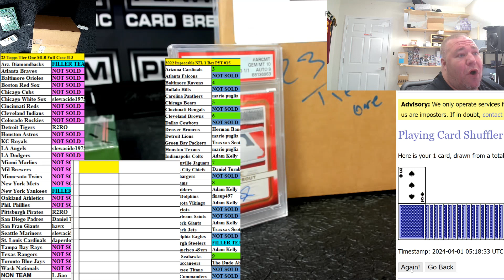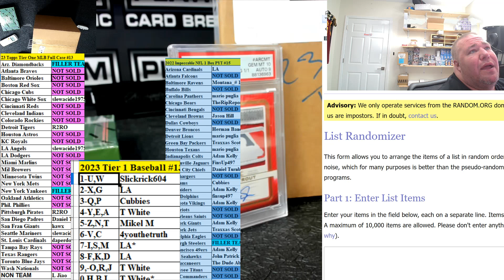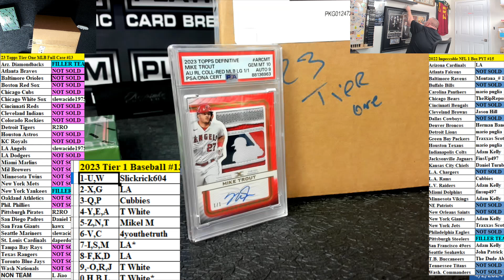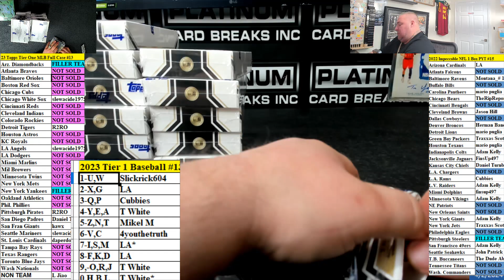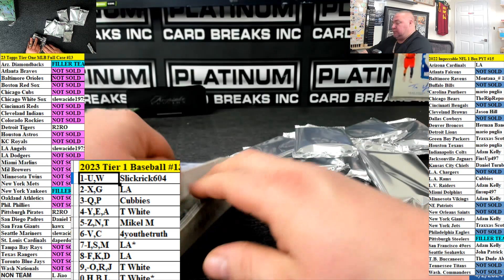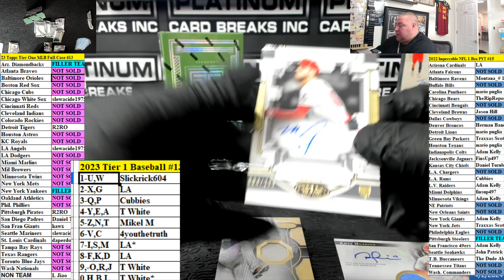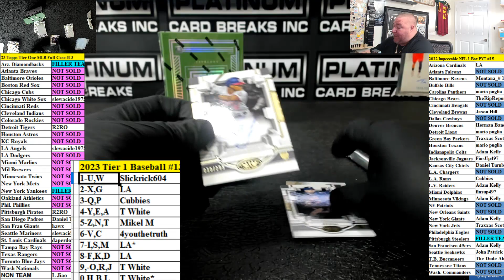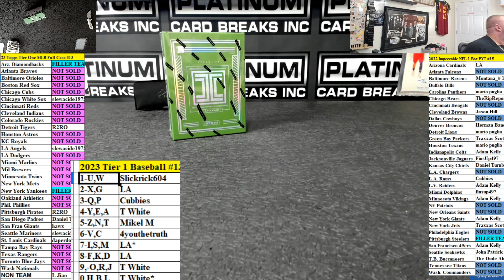23 Topps Tier One MLB Full Case #13